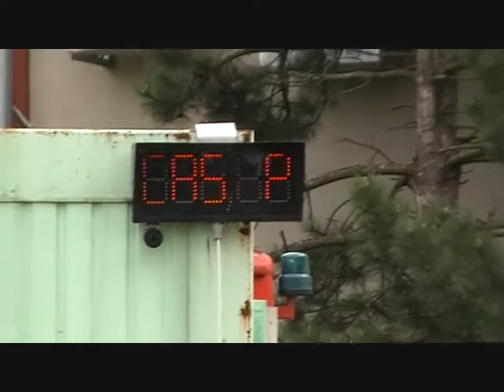Soutěž mladých hasičů o pohár starosty SDH Modlany 11.5.2013 - SDH Košťany, mladší